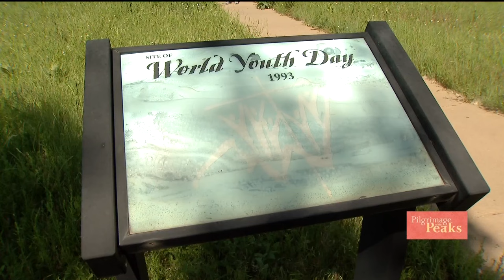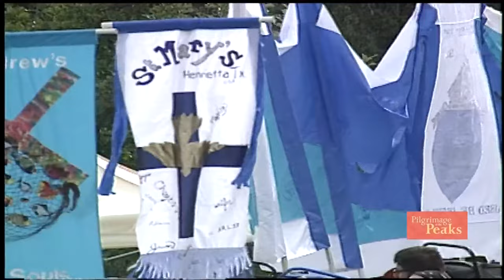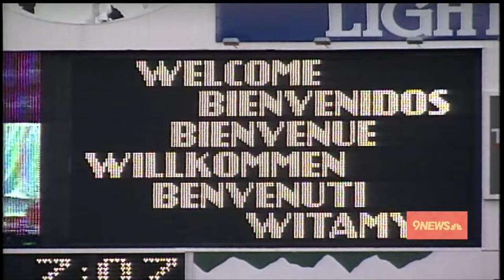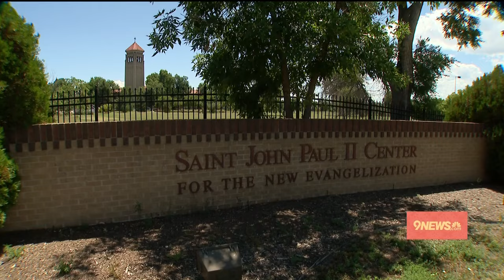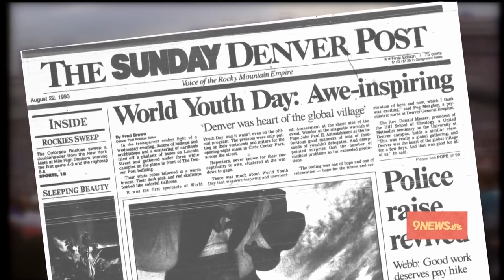Pilgrimage to the Peaks: Pope John Paul II in Denver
9NEWS journalist Gary Shapiro looks back at the historic visit of Pope John Paul II to Colorado in 1993. The pope came to Denver to celebrate World Youth Day.

9NEWS (KUSA) is located in Denver, Colorado.